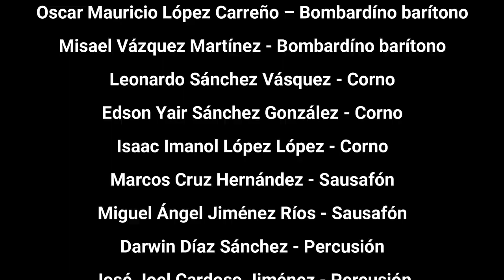Stiu Nga Ladxidua (Tuyo es mi corazón... Sandra) – Son Istmeño